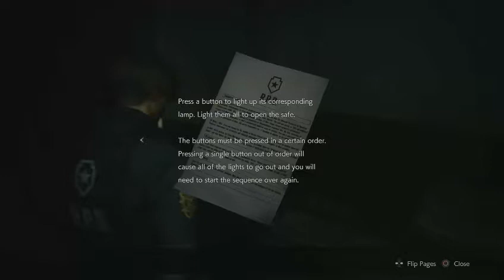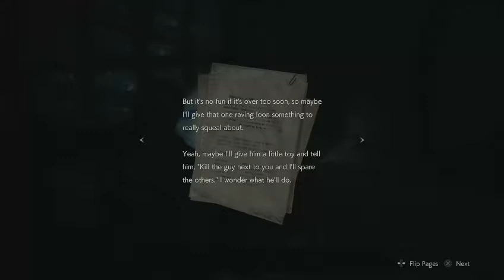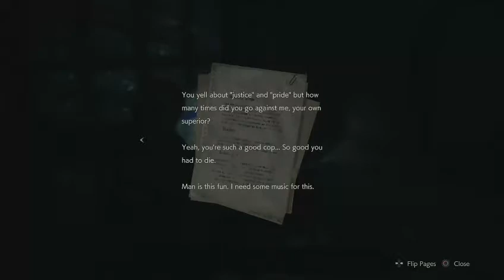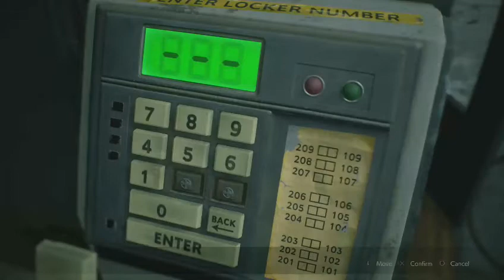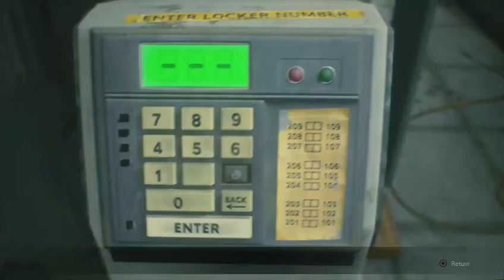Resident Evil 2 PS4 gameplay Part 3 Leon A playthrough lets play walkthrough no commentary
Hey guys welcome to Part 3 of my Resident Evil 2 remake playthrough no commentary playing the Leon A story.